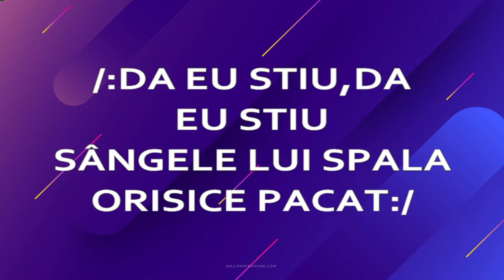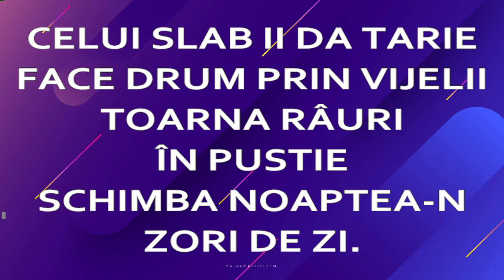Voi pierduți cu sarcini grele - Cântare Comună BBUS